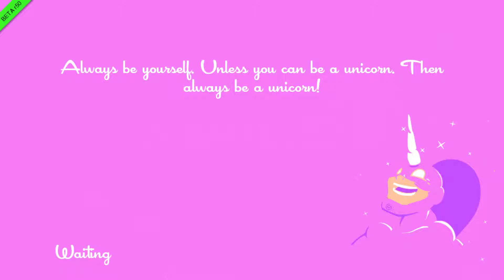SpeedRunners - Wangla Finally wins